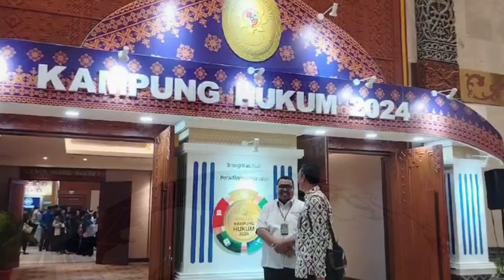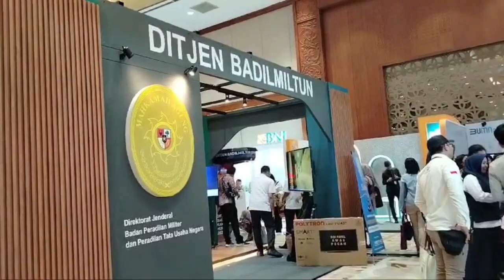PTV NEWS UPDATE - KAMPUNG HUKUM 2024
Dalam rangka kegiatan laporan tahunan, Mahkamah Agung RI kembali menggelar Pameran Kampung Hukum 2024. Berlokasi di gedung convention center, event ini terbuka untuk umum dan berlangsung selama 2 hari, mulai 19-20 Februari 2024 pukul 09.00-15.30 WIB.

Credits

Redaktur
Kayla Maisie Ayu

Campers
Cica Rita Reimanda

Reporter
Rachel Fauziyah Taupiq

Editor
Irsandy Mardiansyah

~ 𝑺𝒂𝒂𝒕𝒏𝒚𝒂 𝑺𝒂𝒕𝒖𝒌𝒂𝒏 𝑲𝒓𝒆𝒂𝒔𝒊 ~

𝔽𝕆𝕃𝕃𝕆𝕎 𝔸ℕ𝔻 𝕃𝕀𝕂𝔼 𝕆𝕌ℝ 𝕄𝔼𝔻𝕀𝔸